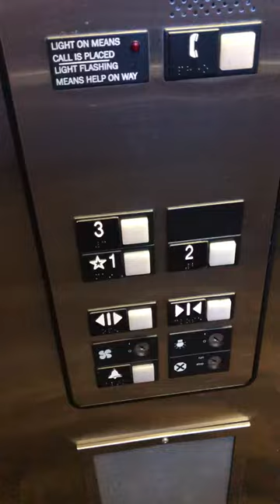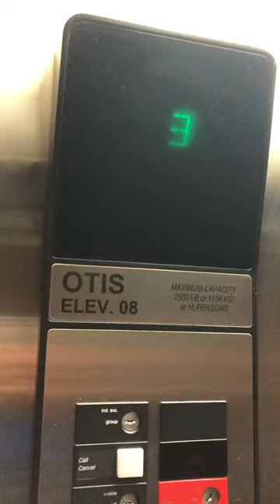Otis Series 1 Hydraulic Glass Elevator at the Wilderness Resort in the Wisconsin Dells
Riding elevator 2 at the Wilderness Resort in the Wisconsin Dells. This is the glass elevator that gives a view to the Wild West section arcade and it’s quite scenic I think.